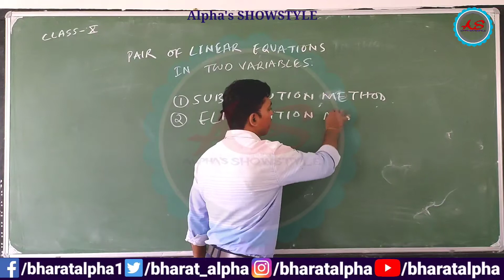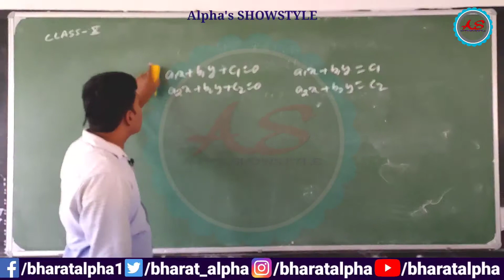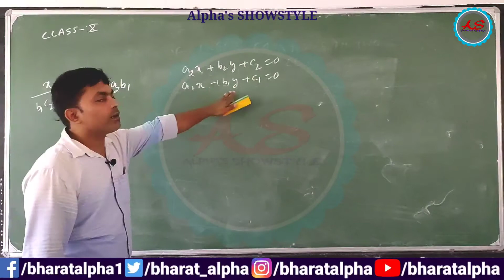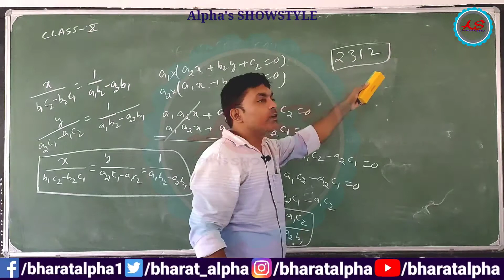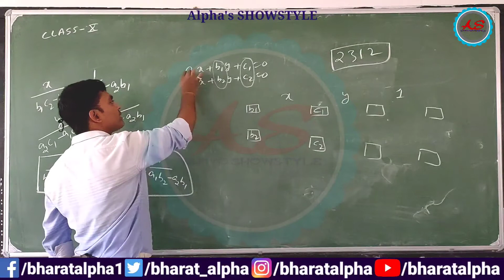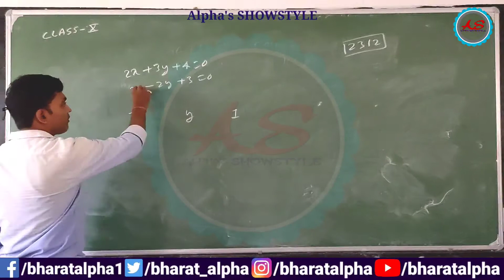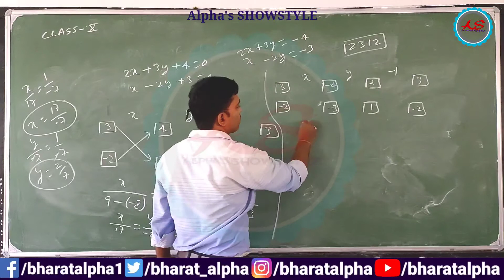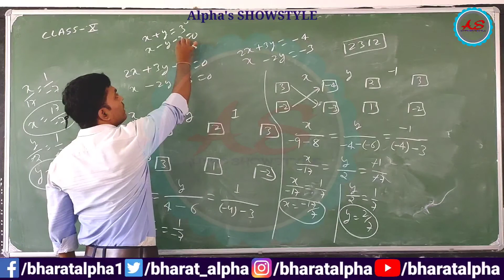Cross Multiplication Method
the concepts of Cross Multiplication Method has been explained.
basically this is for class 10.